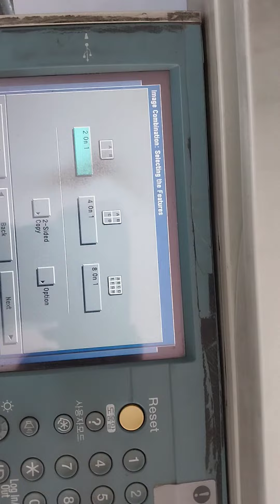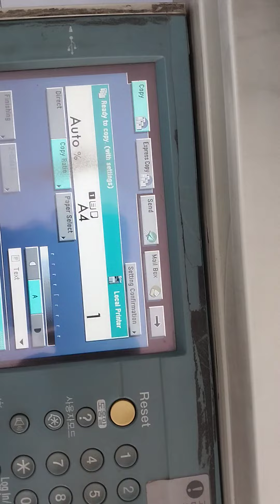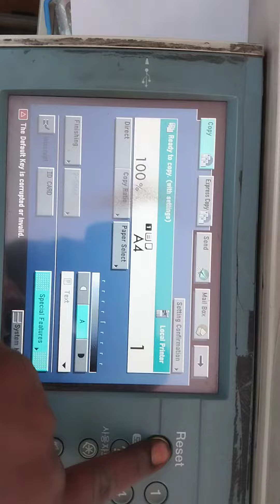canon ir 3245 I'd card settings, oter I'd card, ration card, 3235,3225,4570,3035,3030,3320,3300i